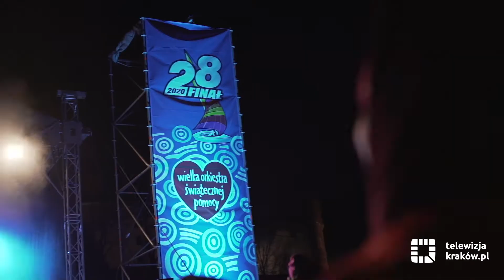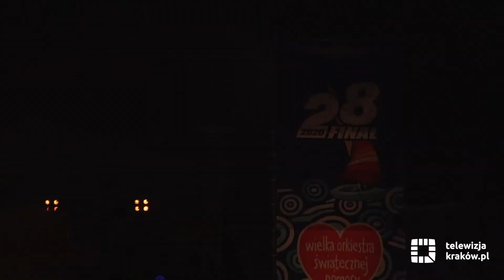Za nami 28. finał Wielkiej Orkiestry Świątecznej Pomocy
W niedzielę, 12 stycznia odbył się 28. finał Wielkiej Orkiestry Świątecznej Pomocy. „Serce” finałowych wydarzeń przeniosło się w tym roku z Rynku Głównego na Powiśle. Wszystkim aktywnościom towarzyszyła muzyka – na scenie zaprezentowali się między innymi Tabu, SKA Petarda, Prawda, Marysia Starosta i Nocny Kochanek. Wysłuchano też partyturę Zbigniewa Wodeckiego, która została wystawiona na aukcję WOŚP. Punktualnie o godz. 20.00 wysłano tradycyjne „światełko do nieba”.